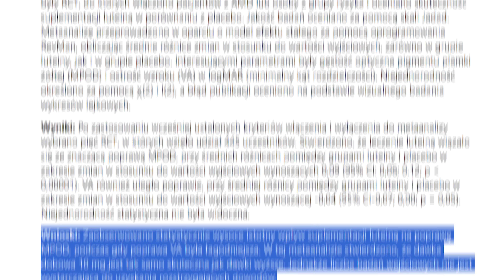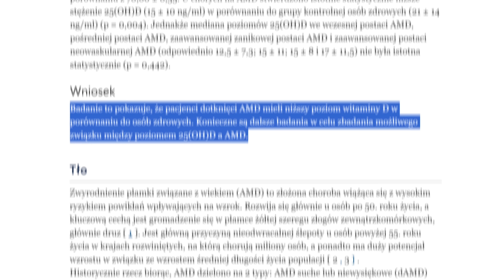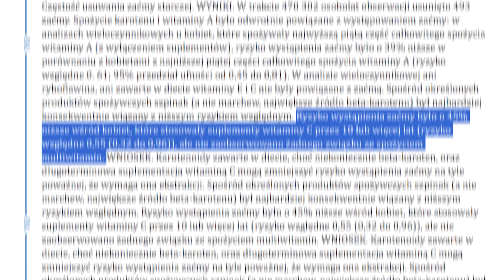Burrito z batatów na lepszy WZROK